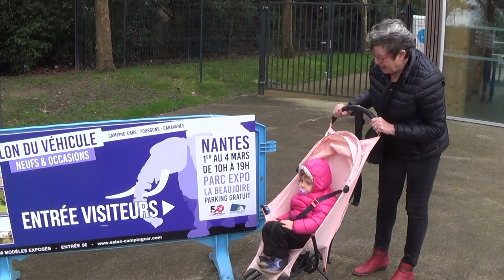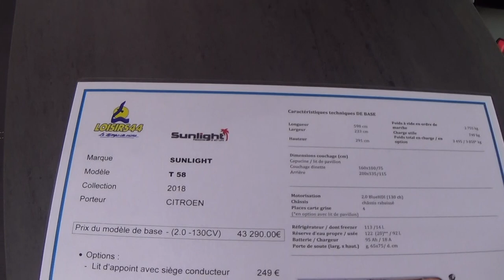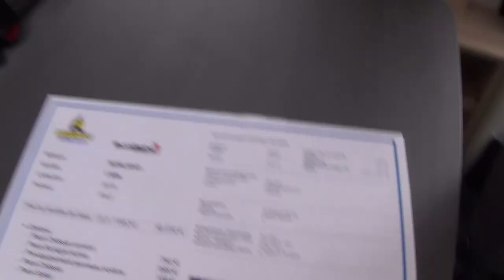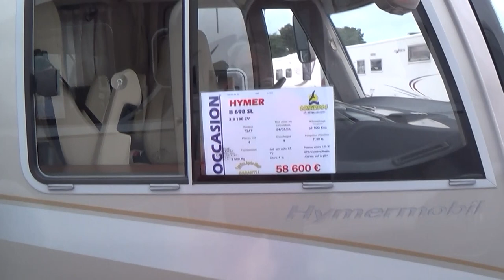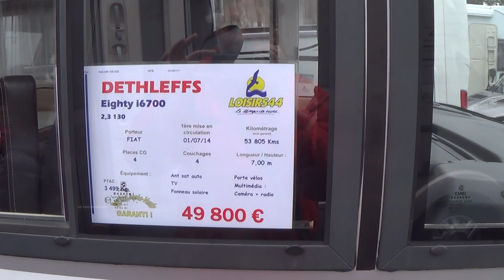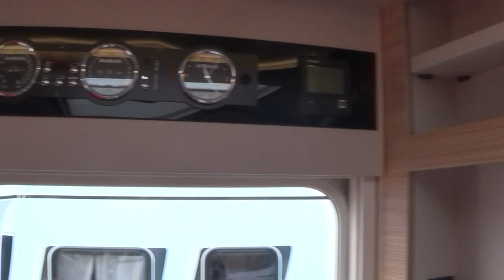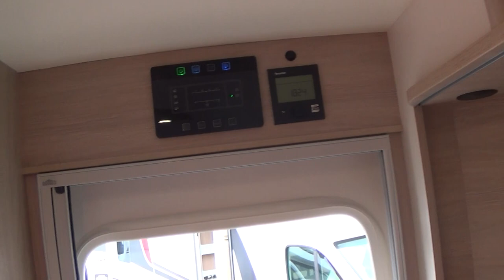SALON DU CAMPING CAR A NANTES, VISITE DES NOUVEAUX MODELES 2019 🚐😀👍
Nous visitons les camping car au salon du même nom à Nantes, le 4 Mars 2019.

Nous faisons des voyages en camping car et nous sommes toujours très content de partir à la mer mais nous adorons aussi la montagne. Le camping car "Auguste" est notre machine à voyager, notre espace de liberté.

Mini Drone Parrot Mambo FPV :